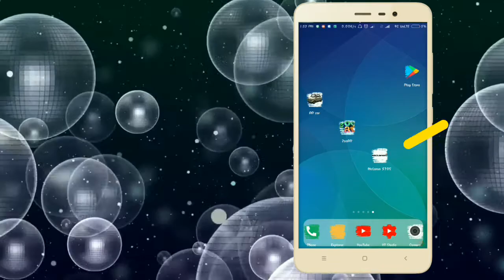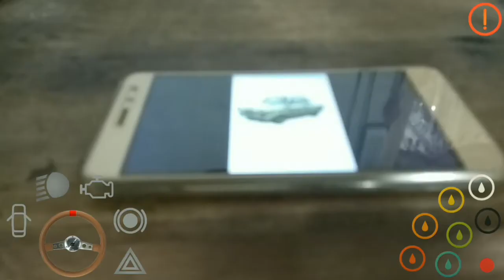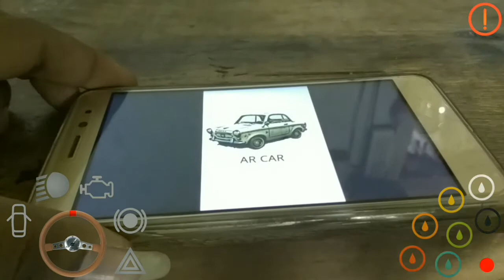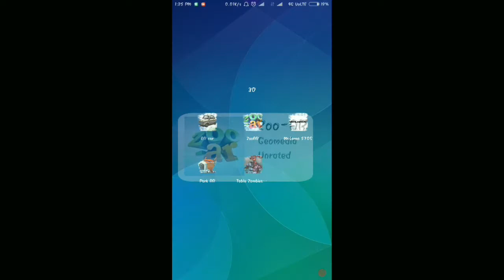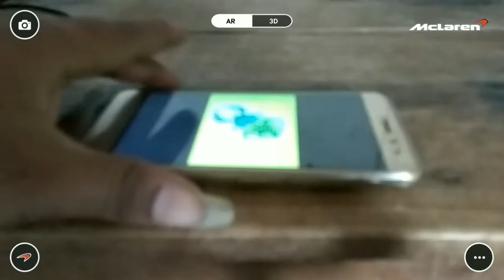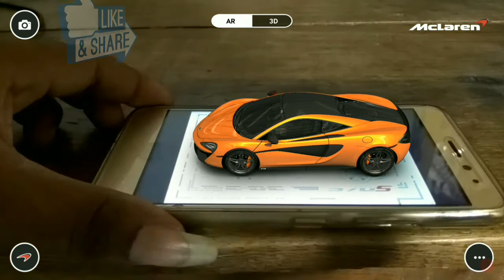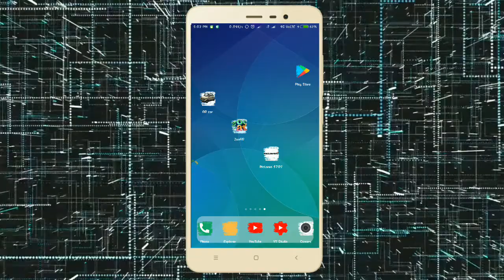3Amazing 3D Apps in Telugu||RM9 Telugu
Apps Download Links👇👇
AR Car App